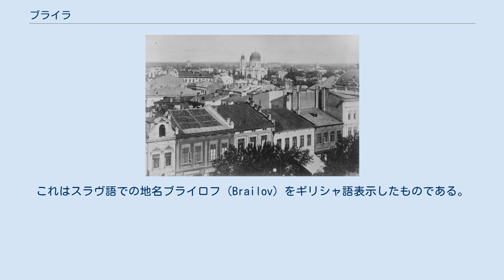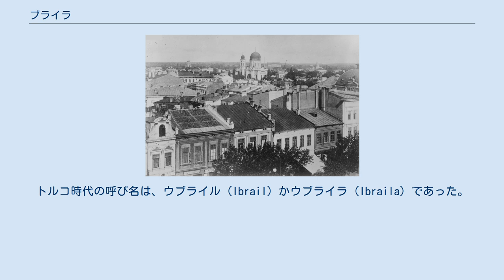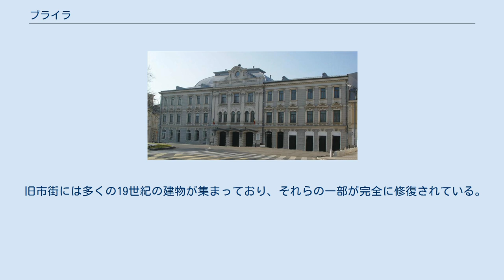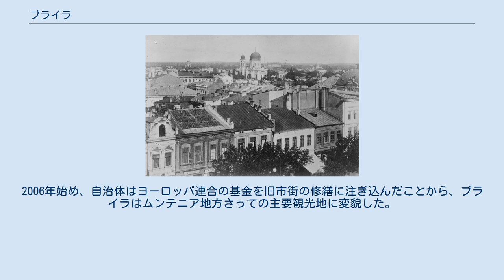ブライラ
ブライラ （ルーマニア語:Brăila、ブルガリア語: Браила、トルコ語: Ibrail）は、ルーマニア東部ブライラ県の県都。
ムンテニア地方に属し、ドナウ河岸港を持つ。
ドナウ川を挟みガラツィと近接する。
 1900年代初頭の絵はがきに描かれたブライラ 19世紀終わりから20世紀初頭にかけての、ブライラの眺め ワラキアにおいてドナウ左岸のこの地に定住地が現れたのは、スペインで1350年頃に書かれた『リブロ・デ・コノスシミエント』（Libro de conoscimiento、知識の本）においてスペイン語の市名ドリナゴ（Drinago）と記載された時である。
また、14世紀にカタルーニャで書かれた航海図にも登場した。
これは、ブリラゴ（Brillago）を間違って翻訳したものであろう。
当時のギリシャ語での雑な文書では、市はプロイラブム（Proilabum）かプロイラヴァ（Proilava）とされている。
これはスラヴ語での地名ブライロフ（Brailov）をギリシャ語表示したものである。
ドイツ語の文献では、Uebereylと記載されていた。
名前の発祥、意味ともに不明である。
 カザー（Kaza、オスマン帝国の行政区画）として、町と周辺一帯は1538年-1540年から1829年までオスマン帝国に支配されていた（アッカーマン協定の結果ワラキアへ復帰した）。
トルコ時代の呼び名は、ウブライル（Ibrail）かウブライラ（Ibraila）であった。
モルダヴィア公シュテファン3世（シュテファン大公）によって1470年2月2日、町は攻撃され、略奪され、火を放たれた。
これは、オスマン帝国と同盟関係にあったワラキア公ラドゥ美男公（en）に対する報復のためであった。
1595年から1596年にかけては、事実上ワラキア公ミハイ勇敢公の支配下にあった。
 19世紀、ブライラの川港は、ワラキア内にある川港としてトゥルヌ・マグレレとジュルジュに並ぶ重要港となった。
ブライラの偉大な繁栄の時代は、19世紀終わりから20世紀初頭にかけてで、ルーマニアへ商品の多くが集まり国内へ運ばれていく重要港であった。
 1989年のルーマニア革命の後、ブライラの経済衰退の時代は終わりを告げた。
 中小規模の船が航行可能で、ブライラは規模の大きな穀物運搬と備蓄施設をもつ。
重要な産業都市であり、金属加工、繊維業、食品加工などが行われている。
 旧市街には多くの19世紀の建物が集まっており、それらの一部が完全に修復されている。
1865年に建てられたギリシャ系ルーマニア人コミュニティーの正教会の教会、スフィンツィイ・アルハンゲリ教会（Sfinţii Arhangheli）、トルコ時代のモスク、1896年に建てられたマリア・フィロッティ劇場、歴史博物館、古い水道橋がある。
 その他にドナウ河岸にある公立庭園があり、川とマチン山脈の眺めが楽しめる。
2006年始め、自治体はヨーロッパ連合の基金を旧市街の修繕に注ぎ込んだことから、ブライラはムンテニア地方きっての主要観光地に変貌した。
 ブライラは19世紀終わりにルーマニア国内でトラムが導入された古い都市の一つであり、現在もまだ運行されている（ブライラ市電）。
その他にバスが運行している。